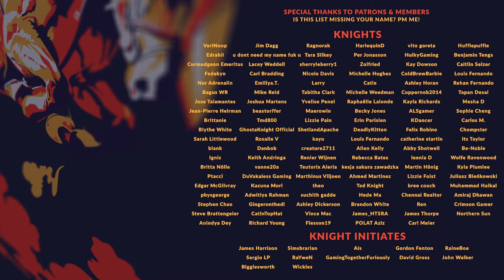[VOD] - CRUSADER KINGS 3 | Maidens of Iceland - Episode 17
In this Crusader Kings 3 playthrough, we take advantage of the Northern Lords DLC and begin a game as Audr of Iceland. With the hopes of returning our dynasty to its Asatru roots, and forming the High Kingdom of the North Sea, our daughters will reign for generations to come - or we'll be crushed in the process.

00:00 - Live Soon
01:42 - Stream Starts